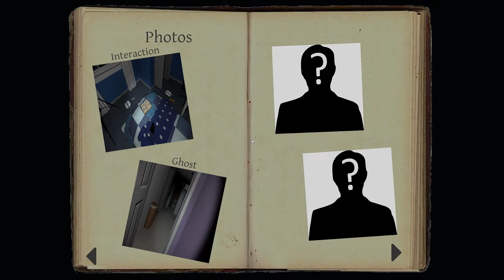Jaimy Jumpscare Jameson - Phasmophobia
I don't think the ghost is that fast.. why am I hearing a train? *speedyboii revenant train noise rushing towards you*

0:00 David Please Don't Do That Again
0:34 Lightswitch
0:42 Intro Screen
0:50 You Want 69?
1:00 We'll Be Right Back
1:12 Around the kitchen counter
1:30 Burn it
1:34 Barbara the "kid"
3:01 Just in time
3:09 You Spin Me Right Round
3:16 Can you open the doors?
3:25 This part right here officer
3:31 UHUWHUHWUHEHEYEWYUHUHUH
3:35 UV
3:45 Had my light off
3:57 Hey.. OWHU OWHH
4:12 Michel Jackson
4:21 MMMM
4:24 AWAY
4:27 Mythbusting
5:18 Myth busted
5:25 Are you close? YES
5:36 OI Mark that's not how we do it
5:51 Not "Break My Stride"
5:54 Hardcore "music"
6:12 Channeling Sweet Anita
6:16 Revvvvvv
6:32 Cholera head "ADULT"
6:39 Why are you here? Die.
6:44 Haunted in real life
6:55 Found the room
7:05 Frank
7:17 He's behind me isn't he
7:26 Hardcore "music" part 2
7:38 Can you show me da wae
7:52 I just want you to kno-AWHDIUAWHIAWH
7:57 Found the room part 2
8:05 WAIEOUWAOUEIWAOUAH
8:28 Chips
8:35 Joseph Miller
9:20 Why are you here
9:29 Fred Freeran
9:43 Subscribe plz